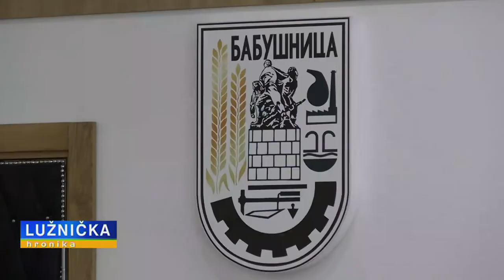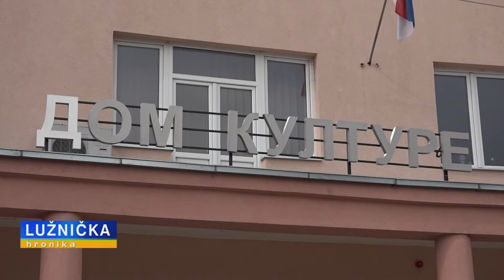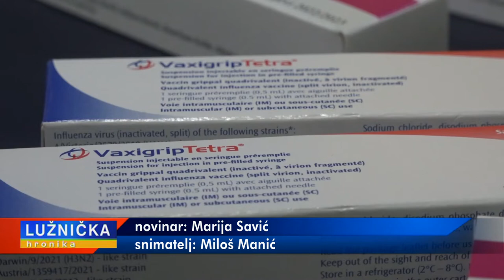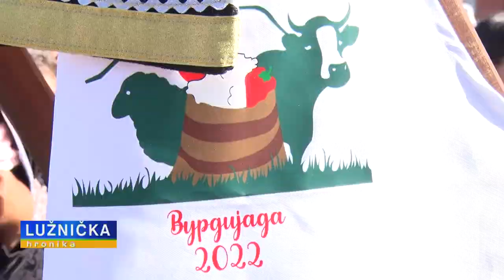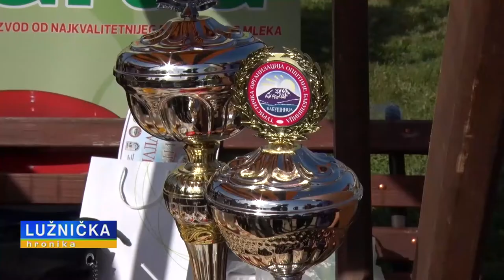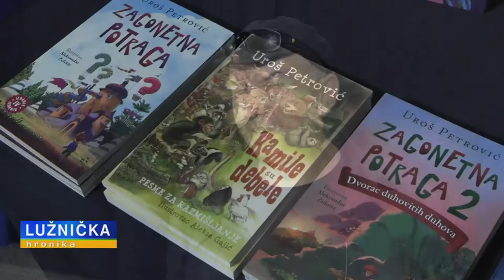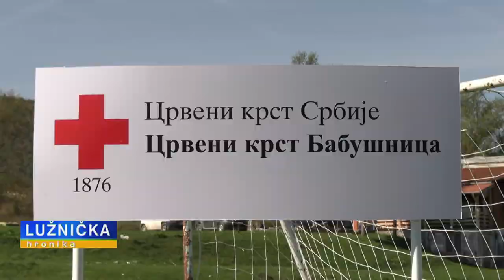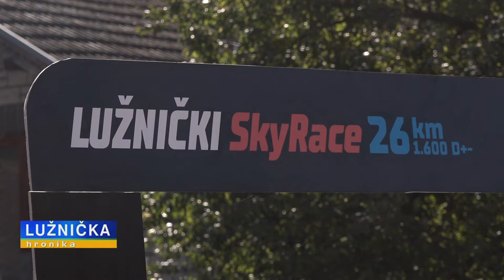LUŽNIČKA HRONIKA 27102022